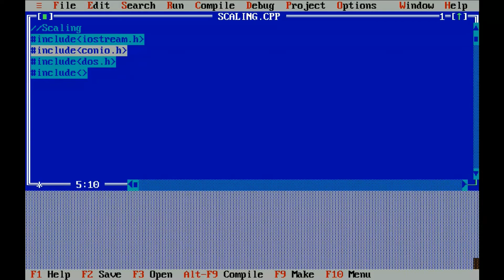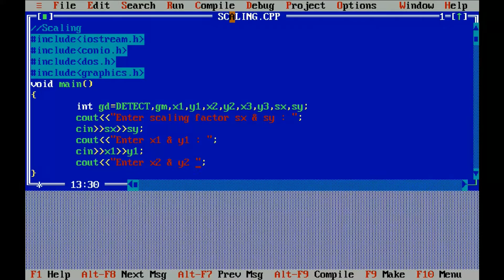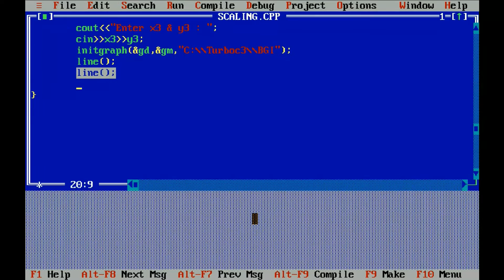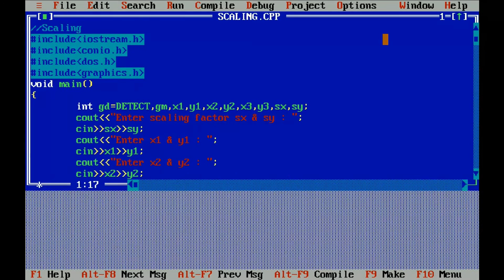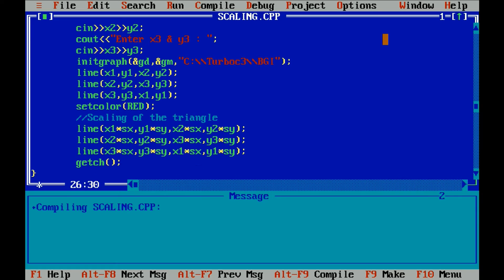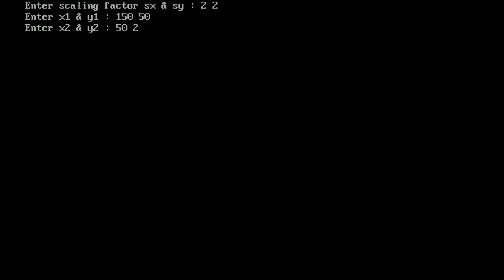2D Transformation : Scaling in C++ | Turbo C++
2D Transformation : Scaling in C++

[̲̅$̲̅(̲̅5̲̅)̲̅$̲̅][̲̅$̲̅(̲̅5̲̅)̲̅$̲̅][̲̅$̲̅(̲̅5̲̅)̲̅$̲̅][̲̅$̲̅(̲̅5̲̅)̲̅$̲̅][̲̅$̲̅(̲̅5̲̅)̲̅$̲̅][̲̅$̲̅(̲̅5̲̅)̲̅$̲̅][̲̅$̲̅(̲̅5̲̅)̲̅$̲̅][̲̅$̲̅(̲̅5̲̅)̲̅$̲̅][̲̅$̲̅(̲̅5̲̅)̲̅$̲̅][̲̅$̲̅(̲̅5̲̅)̲̅$̲̅]